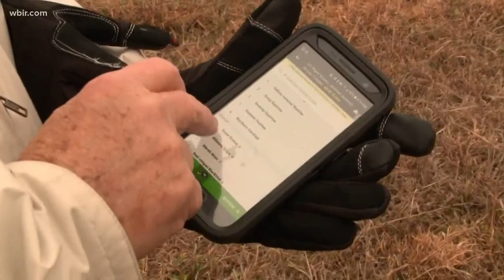Year of the bird: Tracking TN's bird population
Jan. 1, 2018: Local bird enthusiasts helped track Tennessee's population of feathered friends.